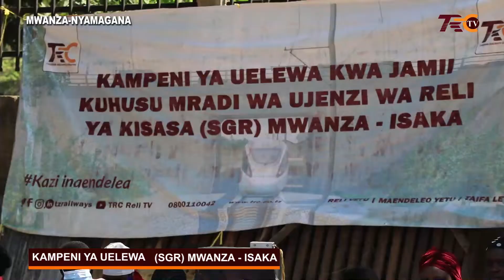“WAULIZENI MASWALI MAGUMU HAWA” RC MWANZA ASHUHUDIA MKUTANO TRC NA WAUZA SAMAKI KAMANGA FERRY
KAMA UNAVYOFAHAMU MTAZAMAJI SHIRIKA LA RELI TANZANIA LINAENDELEA NA KAMPENI YA UELEWA KWA JAMII KUHUSU MRADI WA UJENZI WA RELI YA KISASA SGR MWANZA HADI ISAKA
TAYARI KAMPENI HIYO ILIYOANZA TAR 28 MWEZI JUNI MWAKA HUU IMEKWISHA WAFIKIA WANANCHI KATIKA JAMII ZINAZOPITIWA NA MRADI KATIKA WILAYA ZA KWIMBA NA MISUNGWI ZA MKOANI MWANZA, MASWA MKOANI SIMIYU, SHINYANGA MANISPAA, SINYANGA VIJIJINI, KISHAPU NA KAHAMA MKOANI SHINYANGA
HIVI SASA MTAZAMAJI KAMPENI INAENDELEA KATIKA WILAYA YA NYAMAGANA MKOANI MWANZA AMBAPO MKUU WA MKOA WA MWANZA, MHANDISI ROBERT GABRIEL LUHUMBI, AKIAMBATANA NA VIONGOZI WA NGAZI YA MKOA, WILAYA NA KATA, AMEHUDHURIA MKUTANO WA HADHARA WA KAMPENI YA UELEWA ENEO LA KAMANGA FERRY, KATA YA NYAMAGANA, WILAYANI NYAMAGANA
MTAZAMAJI ENEO LA KAMANGA NI MAARUFU SANA JIJINI MWANZA KWA BIASHARA YA SAMAKI WATOKAO ZIWA VICTORIA LIKIJUMUISHA IMAMIA YA WAJASIRIAMALI NA WAFANYA BIASHARA WADOGO WADOGO, AMBAO WAMEJITOKEZA KWA WINGI KATIKA MKUTANO HUU WA HADHARA
AKIZUNGUMZA BAADA YA MKUTANO KUFUNGULIWA MKUU WA MKOA WA MWANZA MHANDISI ROBERT GABRIEL AMEWATAKA WANA NYAMAGANA NA MKOA WA MWANZA KWA UJUMLA KUCHANGAMKIA FURSA ZINAZOAMBATANA NA MRADI, AIDHA MKUU WA MKOA WA MWANZA AMETOA TAHADHARI KWA YEYOTE ATAKAYEJIHUSISHA NA HUJUMA DHIDI YA MRADI
MTAZAMAJI MHANDISI ROBERT GABRIEL PIA AMEELEZA KUWA KAMPENI HII NI MWANZO TU WA USHIRIKISHWAJI WA WANANCHI NA KWAMBA ZOEZI HILI NI ENDELEVU KWA HATUA ZOTE ZA UTEKELEZAJI WA MRADI, VILE VILE MKUU WA MKOA AMEWATAKA WANCHI KUCHUKUA TAHADHARI ZINAZOSHAURIWA NA WATAALAM DHIDI YA VIRUSI VINAVYOSABABISHA UGONJWA UVIKO 19.
KAMPENI YA UELEWA KUHUSU MRADI WA UJENZI WA RELI YA KISASA NI HATUA MUHIMU YA AWALI KATIKA UTEKELEZAJI WA MRADI HUU MKUBWA WA KIMKAKATI, MBAPO KAMPENI INAFANYIKA HUKU ZOEZI LA UTHAMINI KWAAJILI YA UTWAAJI ARDHI LIKITARAJIWA KUANZA HIVI KARIBUNI, PAMOJA NA MAMBO MENGINE KUHUSU MRADI, KAMPENI INALENGA KUTOA ELIMU KWA WANANCHI JUU YA MAMBO MUHIMU YA KUZINGATIA KABLA YA ZOEZI LA UTHAMINI, UTWAAJI ARDHI NA ULIPAJI FIDIA KAMA ANAVYOELEA AFISA MWANDAMIZI KITENGO CHA ARDHI TRC , BW. FREDRICK KUSEKWA
MTAZAMAJI UTEKELEZAJI WA KIPANDE CHA TANO CHA UJENZI WA RELI YA KISASA SGR NI USHUHUDA MKUBWA WA FALSAFA YA KAZI IENDELEEE, SERIKALI YA JMT CHINI YA MHE. RAIS SAMIA SULUHU HASSAN IKIWEKEZA KIASI CHA SH. TRIL 3.0617, LENGO LIKIWA KUWANUFAISHA WATANZANIA KIUCHUMI, DIWANI WA KATA YA NYAMAGANA, BHIKU KOTECHA ANAELEZA TAFSIRI YA UWEKEZAJI HUU KWA WANANYAMAGANA.
BTERESA MAGAMBO NA SAUS WEREMA NI MIONGONI MWA MAMIA YA WASIRIAMALI KATIKA ANEO LA KAMANGA HAPA WILAYANI NYAMAGANA, KWA PAMOJA WANAELEZA NAMNA WALIVYOUPOKEA MRADI NA KAMPENI HII SAMBAMBA NA WALIVYOJIPANGA KWA FURSA ZITOKANAZO NA MRADI,
WMTAZAMAJI WA TRC RELI TV, KAMPENI HII YA UELEWA KWA JAMII KUHUSU MRADI WA UJENZI WA RELI YA KISASA SGR MWANZA ISAKA, VILEVILE INALENGA KUTOA ELIMU JUU YA MASUALA YA MAZINGIRA, MASUALA YA KIJAMII NA ELIMU KUHUSU ULINZI NA USALAMA WA RELI,MABAPO WATAALAMU KUTOKA SHIRIKA LA RELI KWA KUHAKIKISHA UJUMBE HUU UNAFIKA KIKAMILIFU KWA WALENGWA, MBALIU NA MIKUTANO KAMA HII, HUTUMIA PIA VYOMBO VYA HABARI KATIKA MIKOA HUSIKA.